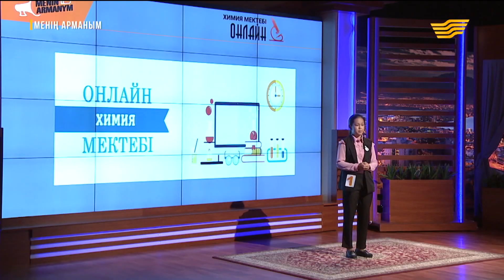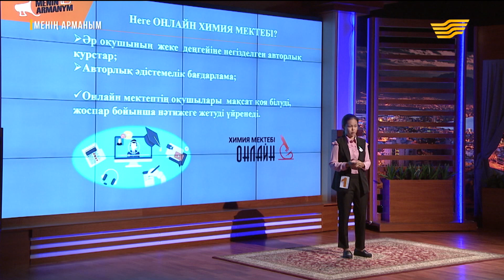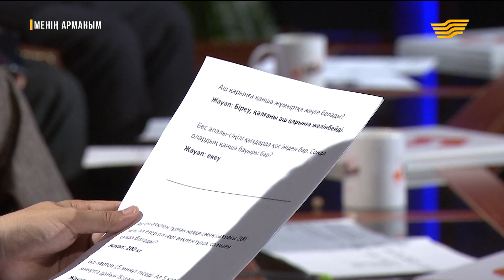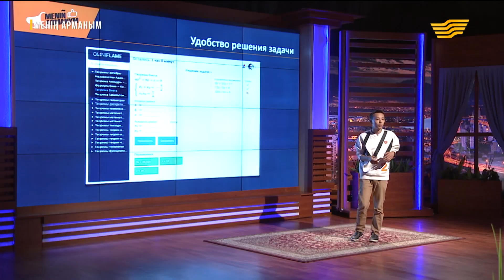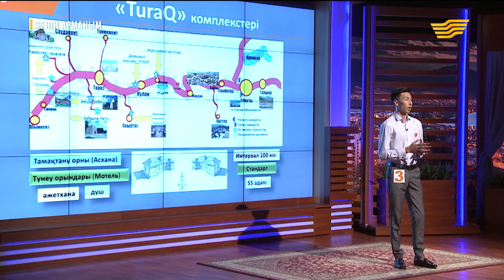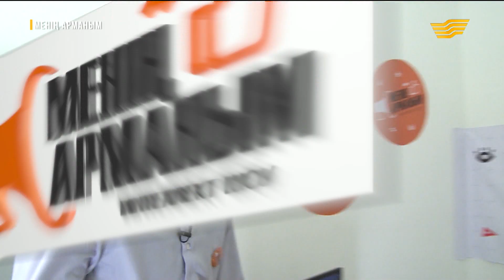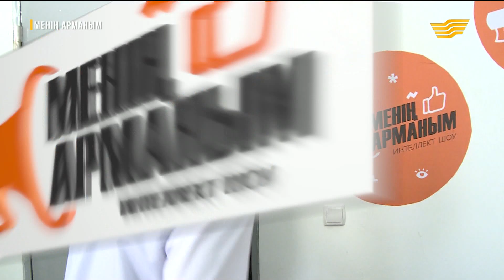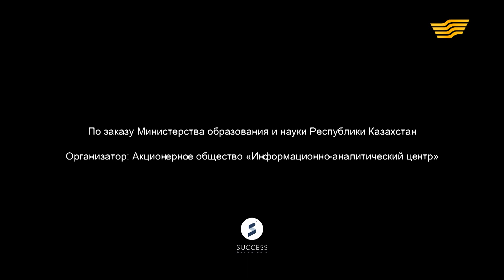«Менің арманым». 8-выпуск